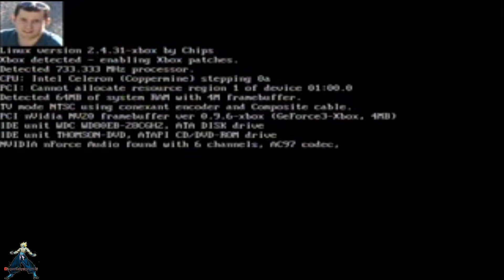Twisted Fate (XMugen) On Xbox